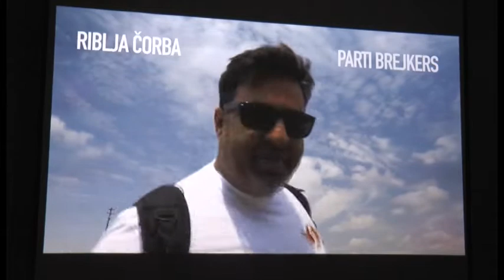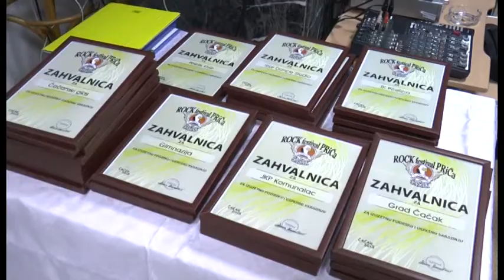23 01 2019 KOKTEL SA PRIČOM